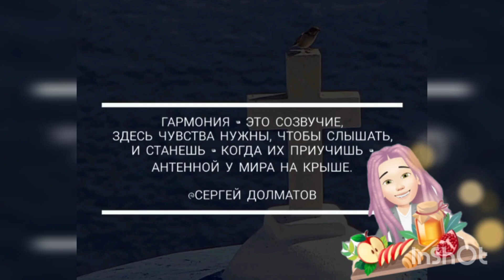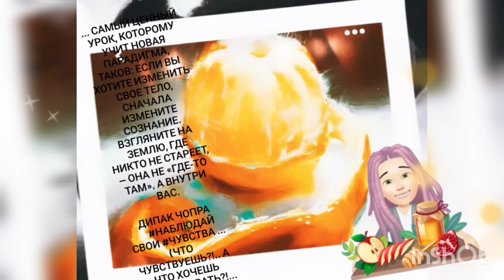жизнЬ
✨Жить – значит, чувствовать. Чувствовать Жизнь. Чувствовать, как Поток Жизни наполняет твоё тело. Не ум. ТЕЛО. А во многих из нас чувствительность просто заблокирована. Потому что нас приучали, что чувствовать – это не важно. Важно поступать правильно. А поскольку "поступать правильно" очень часто означает преодолевать боль, то мы заблокировали наше чувствование боли. Физической и эмоциональной.

✨Мы заблокировали чувствование боли, а вместе с ним и чувствование радости, чувствование самой Жизни в нас.

 ✨Мы заморозили свои чувства – и эмоции, и буквально, физиологическую способность что-либо ощущать. В нашем мозгу целые области нейронов просто отключены, не функционируют, заблокированы. Это заблокированы именно те зоны, которые отвечают за чувствование.

✨ Вдумайтесь. Часть нашей физиологии отключена, не функционирует, не востребована. А всё что не востребовано – атрофируется.

✨Просто осознайте сейчас и ужаснитесь. Вы не умеете ЖИТЬ. Вы умеете думать, то есть выбирать из шаблонов, которыми напичкан ваш ум. Вы умеете сделать выбор и логически его обосновать в критериях – плохо/хорошо, лучше/хуже, полезно/бесполезно, правильно/неправильно. Но вы не умеете ЖИТЬ. Потому что вы лишили себя главного – способности чувствовать Жизнь, способности чувствовать Жизнь Телом.

✨Я люблю себя, когда чувствую чувства, соприкасаясь с вами, любя вас! Потому что вы - это я, если я смотрю на вас и люблю вас сейчас, то в моем теле чувство любви, я люблю и себя.

✨То есть люблю мир.
И когда ты любишь мир, ты чувствуешь любовь, но чувствуешь же ее в своём теле, значит любишь себя.
А ты любишь себя и мир вокруг?...

ваше СОзнание самодостаточно ваши желания... чувства творят вашу реальность Что хотите ...то и проЖивайте